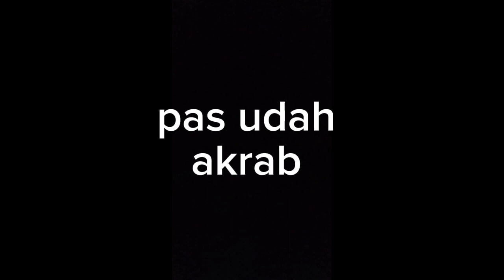ular ini belom akrab galak nya behh serem!!!! pas udah akrab langsung akting nya.